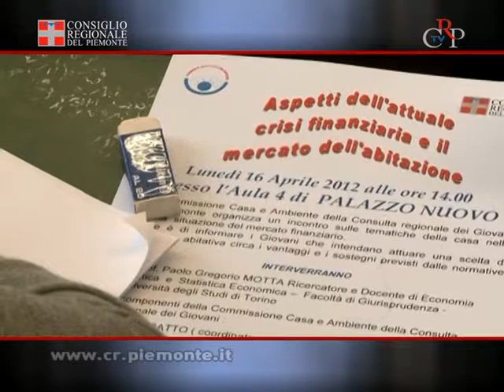CrpTv n.13 del 20 aprile 2012 - Convegno Consulta Giovani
"Vogliamo responsabilizzare maggiormente i giovani di fronte alla possibilità di andare a vivere da soli e aiutarli a comprendere i vantaggi che le leggi vigenti prevedono" hanno dichiarato i ragazzi che compongono la Commissione Casa e Ambiente della Consulta regionale dei Giovani del Piemonte. A questo scopo hanno organizzato il convegno "Aspetti dell'attuale crisi finanziaria e il mercato dell'abitazione" che si è tenuto a Palazzo Nuovo a Torino il 16 aprile.
[Intervista a Paolo Gregorio Motta, Università di Torino]